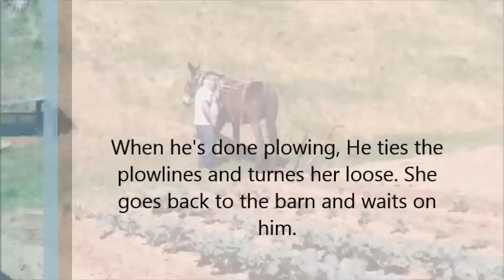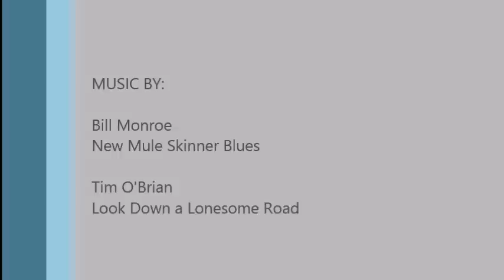Von Shuler with his Plow Mule "Jane"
Von Shuler is a Horse and Mule Trader from the Smoky Mountains of Western North Carolina. He has bought and sold thousands of Horses and Mules over the years but the one that will never be for sale is "Jane" his plow mule.